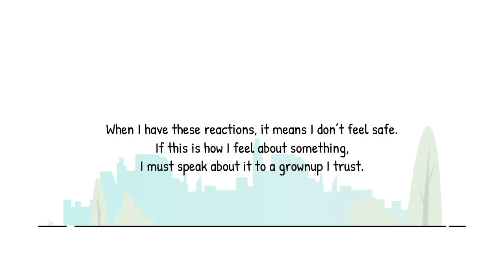What are the Body Safety Rules for Children?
It is of utmost importance that children learn about children’s rights as well as body safety rules at an early age. Children’s bodies are their own and are private.

We should ensure that children have a say in matters related to their bodies and should never force them into behaviors that they do not wish to engage in. We should build relationships of trust with children.